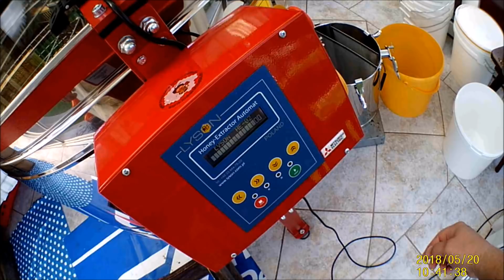Honig schleudern Mai 2018 / Harvesting Honey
Ein kurzer Film darüber wie ich Honig schleudere. Das ist jetzt die Frühtracht von meinen 4 Völkern die auf der Obstwiese stehen. Geschleudert wird mit einer 6/12 Waben Selbstwendeschleuder der Firma Lyson.

A short film about how I spin honey. This is now the Honey of my four hives who are on the orchard. It is hauled with a 6/12 honeycomb self-turning spinner from Lyson.